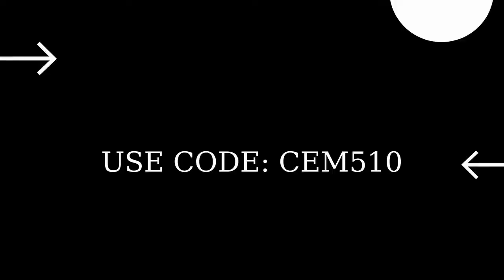Fortnite Item Shop 28 December 2021 MARVEL Heroes are Back for a Limited Time